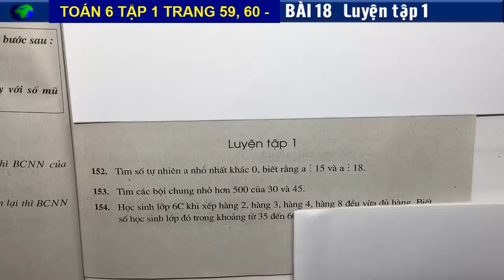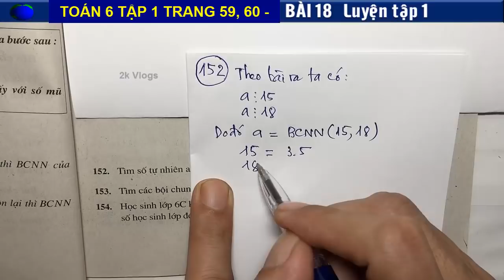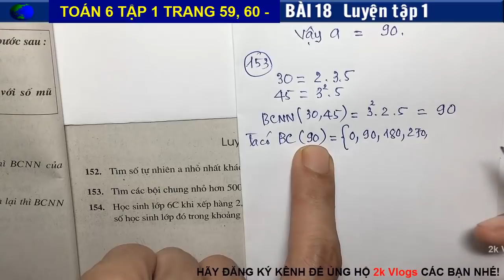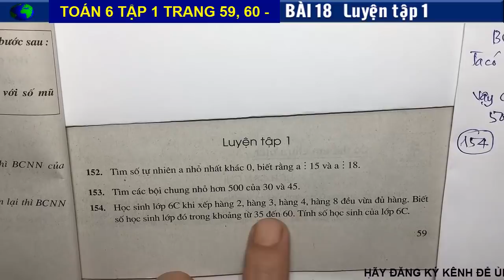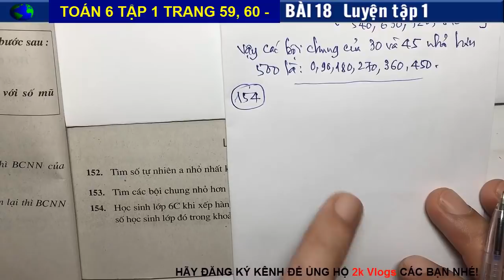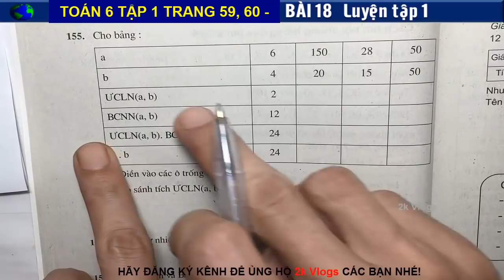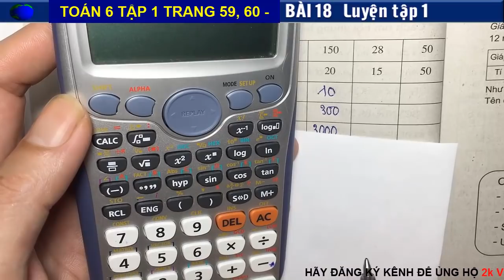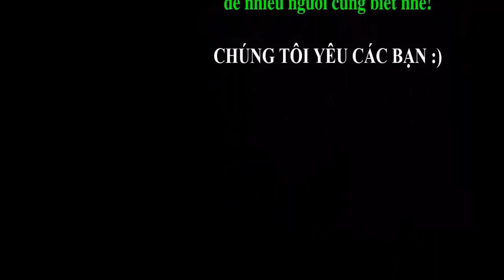Toán 6 Tập 1 - Trang 59, 60 - Bài 18 (Luyện Tập)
Toán 6 Tập 1 - Trang 59 + 60 - Bài 18 (Luyện Tập 1)
👇 Xem nhiều hơn các video của 2k Vlogs 🌴